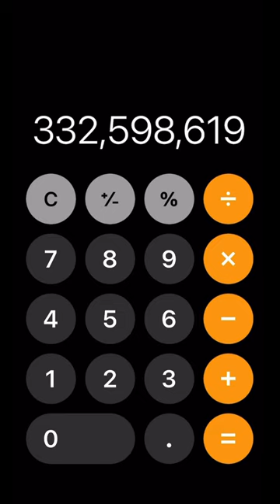How to unlock someone’s phone